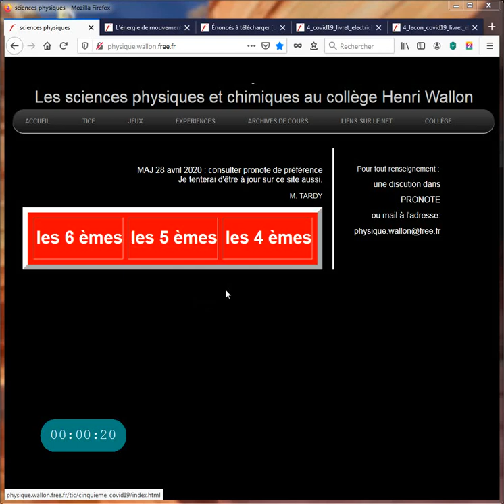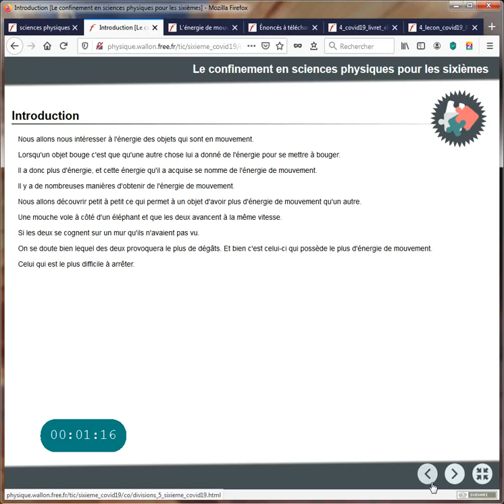Présentation du site des corrections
Pour la période de confinement, je vous propose de retrouver les corrections sur le site des sciences physiques.